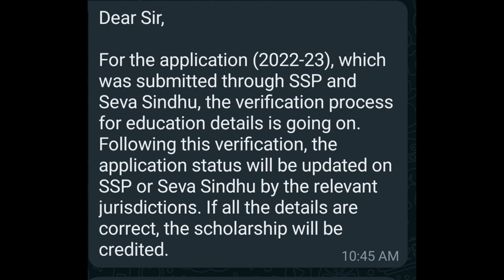SSP LABOUR SCHOLARSHIP DEPARTMENT UPDATE TODAY|students solution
Upi id:hatersvtu@ybl